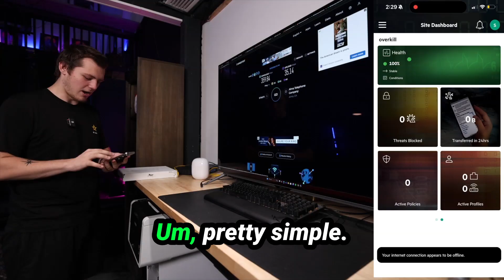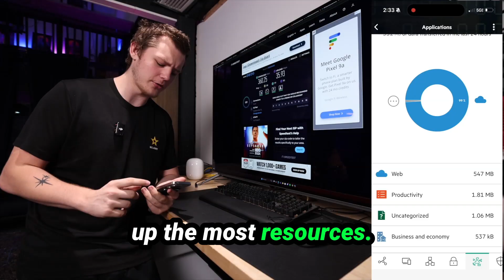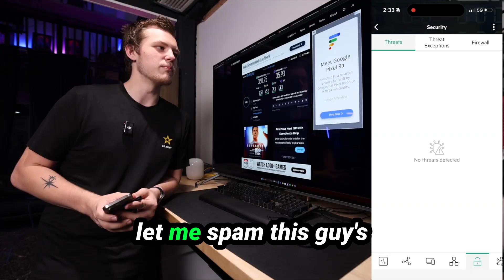Secure Your Business Wi-Fi: HPE Networking Instant On Secure Gateway SG2505P –No Subscriptions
Secure Your Business Wi-Fi: HPE Networking Instant On Secure Gateway SG2505P – Enterprise-Grade, Easy Setup, No Subscriptions 👉 Check out HPE Networking Instant

Experience Enterprise-Grade Networking Made Easy with HPE Networking Instant On!** Looking for simple yet powerful network solutions for your business? Discover how HPE Networking Instant On delivers secure, reliable, and high-speed connectivity—without the need for an IT team or expensive subscriptions. In this video, I’ll walk you through key features of the HPE Networking Instant On devices, including the AP22D Access Point, AP27 Outdoor Access Point, and 1930/1960 Switch Series. **Why Choose HPE Networking Instant On?** - **Easy Setup & Management:** Get enterprise-grade Wi-Fi up and running in under two minutes with a user-friendly mobile app and a single, integrated dashboard—no recurring license fees, ever! - **Flexible & Scalable:** Perfect for offices, boutique hotels, co-working spaces, and reception areas. Designed for in-room Ethernet expansion, guest networks, and device-dense environments. - **Robust Security:** Built-in security features with no extra cost—hardware acceleration for fast security scans, policy automation, and cloud/local management, all in one place. - **Outdoor-Ready:** Withstand extreme conditions (from -40°F to 149°F), connect up to 75 devices per AP, and maintain secure, fast Wi-Fi everywhere—even poolside or in parking lots. - **Powerful Switches:** High PoE options (up to 370W), 10G uplinks for fast data, and stackable configurations for growing businesses. - **Easy Expansion:** The Smart Mesh feature allows you to connect up to 8 mesh access points per site for seamless coverage and growth. - **Future-Proof Performance:** Wi-Fi Certified 6™ AP25 offers double the speed and coverage—ideal for bandwidth-hungry applications and AI-powered workplaces. **FAQs** - **Is this a router?** No, Instant On devices are access points and switches designed to enhance your existing router/network. Not a router. - **Do I need internet service?** Yes, these devices work with your existing service. - **Subscription required?** No subscriptions—one-time purchase, 24/7 support for the first 90 days, and free software updates for life. - **Easy setup?** Yes, start in less than two minutes—faster than popping popcorn! All opinions are my own.**